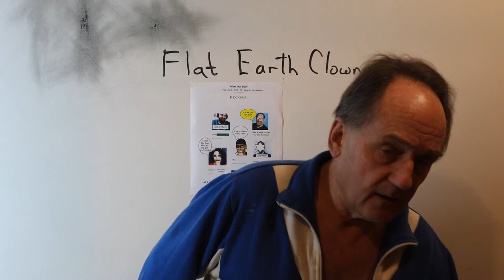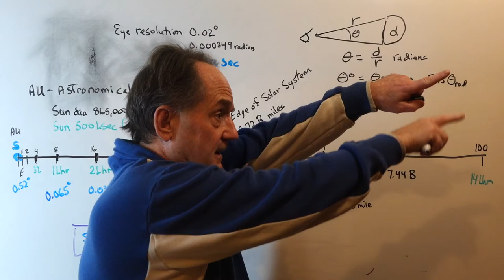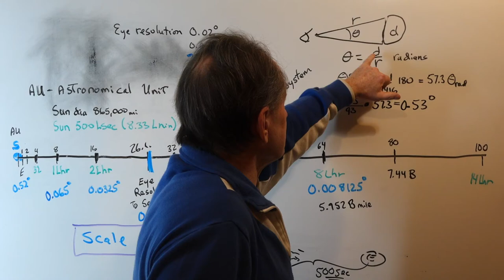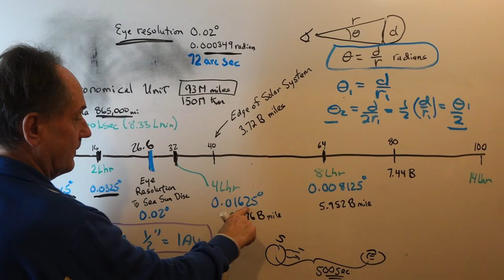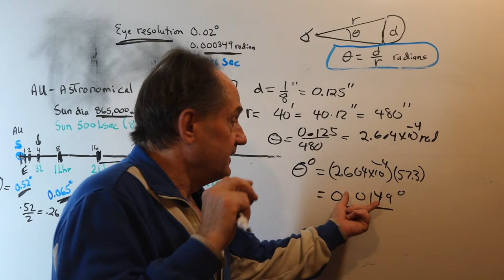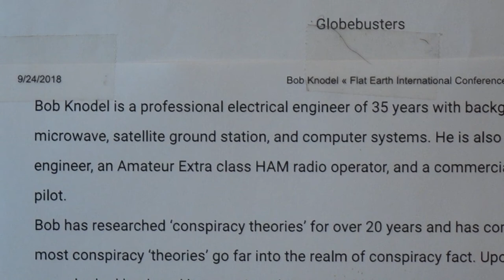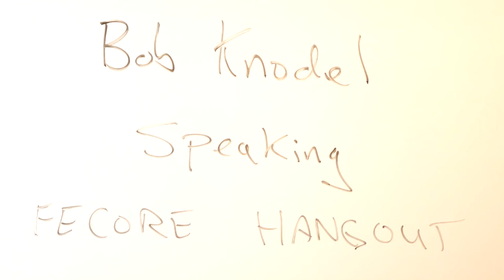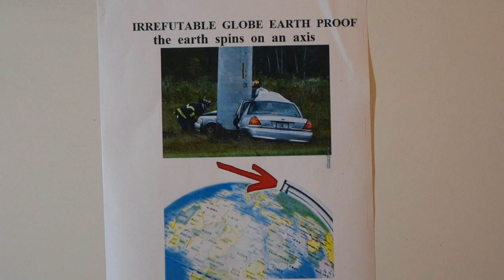Bob Knodel, still a LIAR, still a FRAUD, and REALLY STUPID!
MIRRORED FOR GEORGE HNATIUK on 26/11.2019
 George Hnatiuk
23 Sep 2019
This is the edited version of the previous video regarding Bob Knodel and his lies and stupidity.
Seems Bob Knodel thinks an object such as the sun becomes invisible at the point its angular size reaches the angular resolution limit of the human eye of  0.02 degrees which is about 26.6 AU from the sun. One has to be profoundly stupid to even entertain this thought for a moment.
It appears that Knodel has doubled and tripled down on the stupid and more in the latest GlobeBusters episode aired Sept. 22, 2019.  I may just have to make a part 2 video detailing and debunking his latest "thoughts"  --  reference frames do not apply to rotating structures -- yes you read that correctly.
Does the stupidity of Knodel have any limits?  That is the question.
Category
People & Blogs